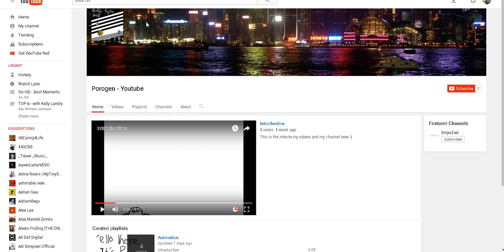Update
The link to the channel im working on now